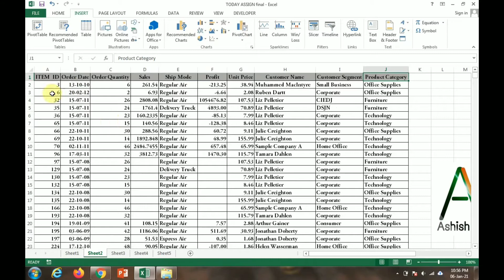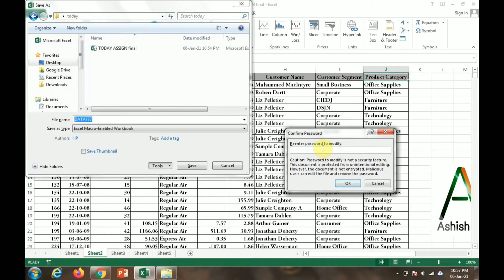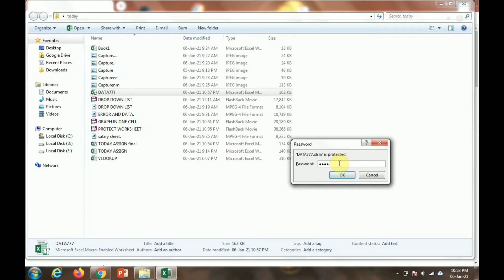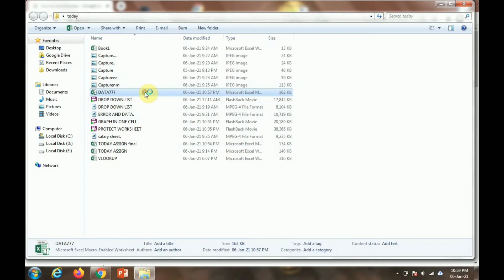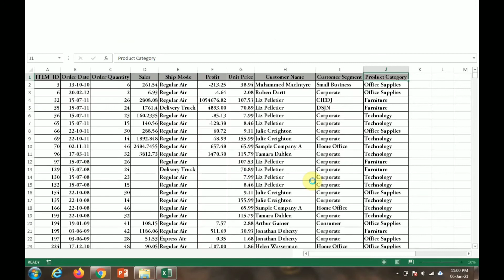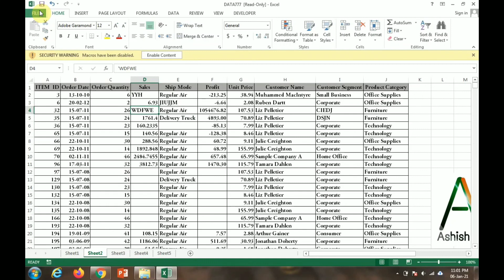how to protect excel file with password ||Open With Password || Password Protect an File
Tripod (use sometime for mobile )